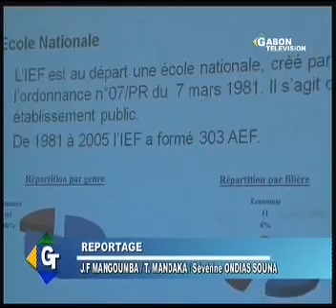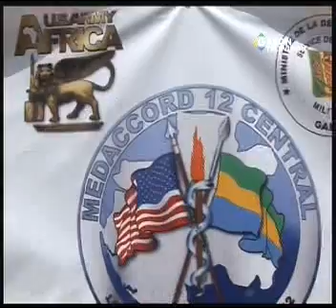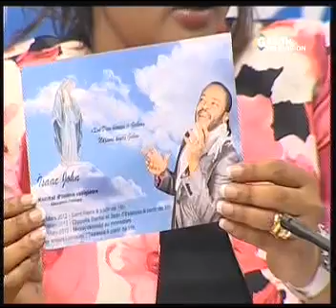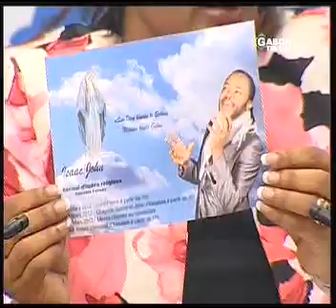JT GABONAIS DU JEUDI 15/03/2012 DE GABON TÉLÉVISION